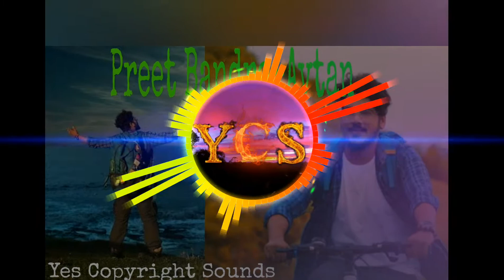🙏🙏Preet Bandre- Avtan 🙏🙏Marathi song remix song (Yes Copyright Sounds)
edit  app link

Yes copyright sounds all